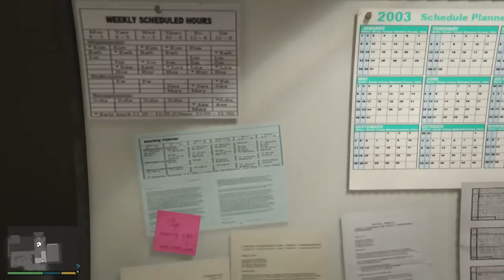GTA 5 MICHAEL'S BOSS HOLLYWOOD MANSION (GTA 5)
GTA 5 Michael's Boss Hollywood Mansion (GTA 5) Help Me Reach 900k

Need more? I post daily GTA 5 DLC videos or anything interesting for Grand Theft Auto 5